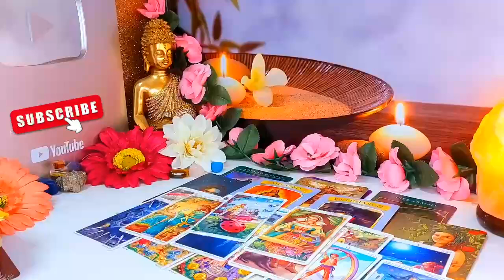LEO THIS VIDEO WILL MAKE YOU CRY❗️😭 THINK THIS ABOUT YOURSELF 🔮🫵🏻 SEPTEMBER 2024 TAROT READING